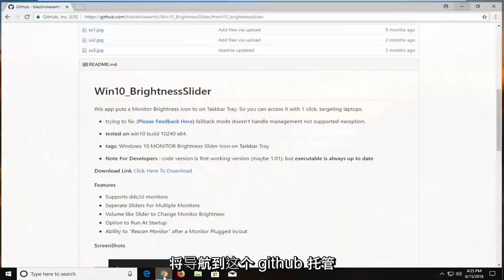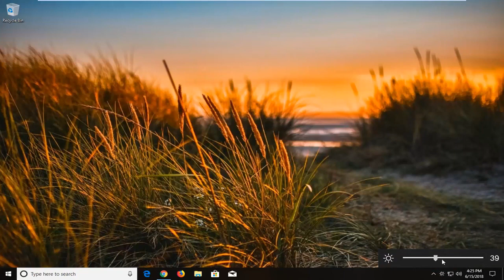如何在Windows 10中添加亮度滑块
如何将亮度滑块添加到 Windows 10。

微软目前正在将所有系统设置从经典的控制面板转移到 Windows 10 中的新设置应用程序中。随着每个新版本的发布，您会发现越来越多的系统配置设置最终出现在那里。 虽然这使某些设置更易于访问，但目前还没有一种简单的方法来管理显示器的亮度。